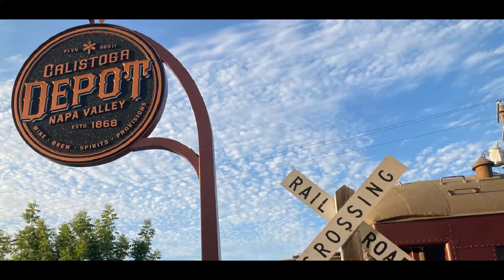Weekly Wardrobe; Vacay Vibes 2022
Hi Ladies and Gents!
I recently went on a road trip/vacation and thought it would be fun to share the outfits I put together while living out of a suitcase.

Outfit Details:
My summer staples seem to be these 3 items;
My new Sunglass from Walmart
My sandals from JC Penny's I got last year
Purse from amazon

Thursday
My goal while driving is to be comfy and cool.
Shorts -Handmade
Earrings- Handmade
Headband- Handmade

Friday
For Afternoon Tea & the movies
Top - Modcloth - Goodwill
Skirt-Handmade
Charm bracelet- Personally collected
Earrings -JoAnn's

Saturday
Being a Tourist
 Cardigan-Handmade (The one I was working on during Vacay last year )
Romper- Old Navy- Salvation Army
Earrings- JoAnn's
Necklace: Handmade

 Sunday
 For Church & Afternoon Tea
Dress- Shein - Salvation Army
Slip- Thrifted
Earrings: Gifted
Necklaces :Thrifted & Etsy
Bracelet: Gifted

Monday
Chilling
Bucket Hat: Handmade by my mom
Top: Handmade
Overall's; Old Navy
Earrings-  JoAnn's
Necklace: Handmade

Tuesday
Being a Tourist
Dress- Handmade
Headband- Hand embroidered
Earrings- Etsy

Wednesday
Button Down-Thrifted
Top-Thrifted
Shorts- JCPenny's
Shoes-Goodwill
Coin Jewelry: Gifted

Clear Sneakers -Poshmark
Socks- Handmade